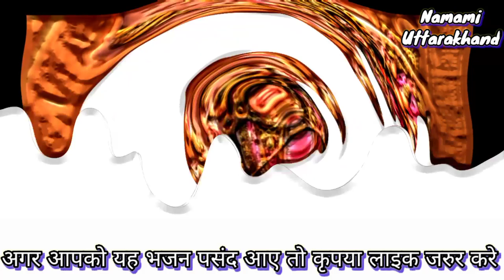नवरात्रि भजन | माता रानी भजन | मैया सतरंग चोले वालिए | मनमोहक भजन | आप भी झूमने लगोगे | जय माता दी🙏🌹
भजन - मैया सतरंग चोले वालिए
स्वर  - ऋषभ बिष्ट

सभी को हमारा प्रेम भरा नमस्कार , हमारे चैनल " नमामि उत्तराखंड " में आपका हार्दिक स्वागत है | हिंदी , कुमाँऊनी , गढ़वाली  भजनो को सुनने के लिए हमारे चैनल "नमामि उत्तराखंड" से जुड़े रहे |

अगर आपको किसी भी भजन का LYRICS चाहिए तो हमें COMMENT BOX में comment करके  जरूर बताये ||